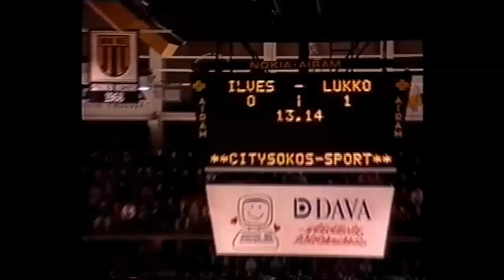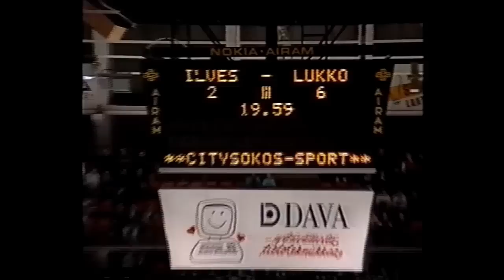Kiekkoareena Lukko finaaliin 1988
Lukko ensi kertaa SM-finaaliin. Kolmas välierä 1988 Hakametsässä Ilves-Lukko 2-6.